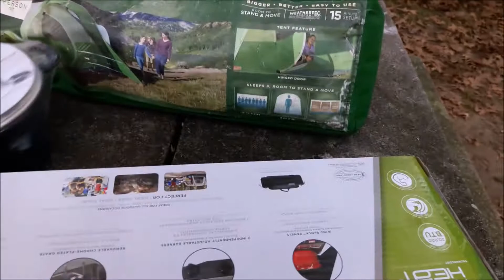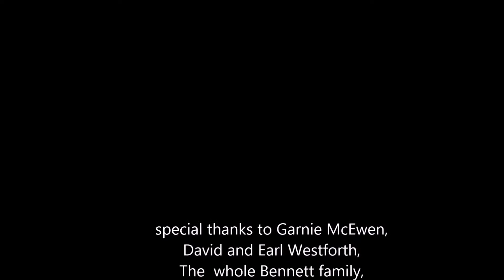A few clips of Deer Camp at the Slou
2017 overnighter and playing in woods. Thanks Dad, to the times we had here. remember like it was yesterday. that guy doing a burn out, the comment you made, mom showing up and leaving in a few mins lol to great times just spitting wood. or riding bikes. just us guys hanging out, the 3 of us use to hunt, ice fish, camp all the time together. im just saying one day. real soon love all you